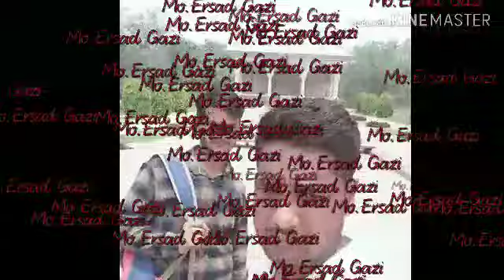Mo.ersad Gazi newada Lochan hardoi